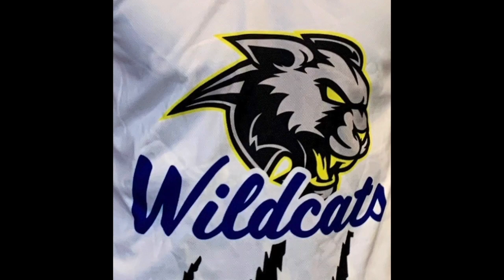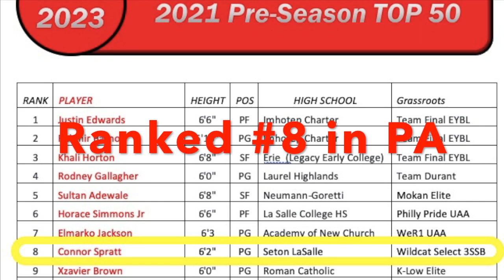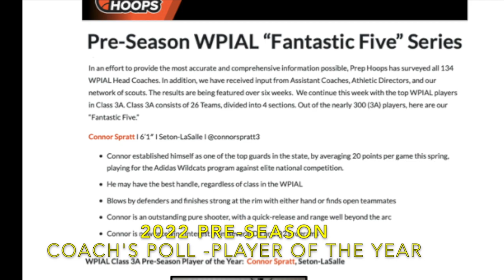Connor Spratt Mid Season